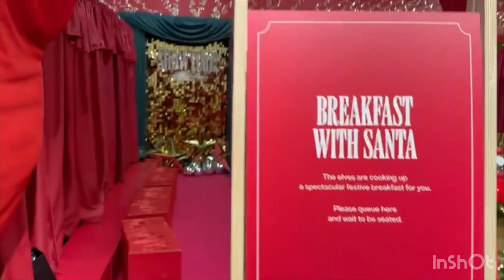Christmas decorations in uk shopping centre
Manchester Christmas Markets made their big return on Friday, with record-breaking crowds in attendance for the opening weekend. And now the festive spectacular has been named the "most instagrammable" Christmas market in the UK for a second year running.